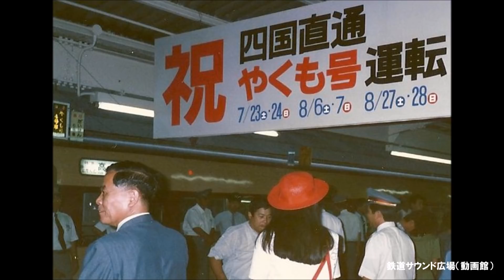【車内放送】祝･瀬戸大橋開業30周年＊高松行特急「やくも94号」（381系 鉄道唱歌 初列車 出雲市－安来）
88年7月、出雲市－高松間381系特急「やくも94号」車内放送を収録。臨時ながら山陰と四国とを結ぶ直通列車として期待されながらも、長続きしませんでした。381系、8600系の相互乗り入れで出雲市－松山間など運転して貰えるといいのですが。